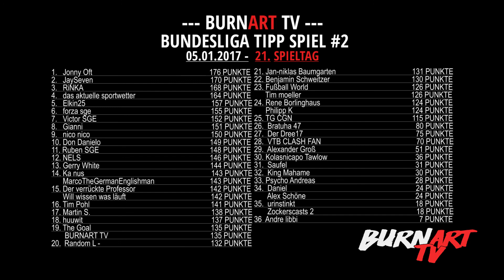TIPICO TIPPS 1. BUNDESLIGA - SPIELTAG 22 | BURNART TV #819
Meine Tipico Tipps für die Bundesliga Spieltag 22!
Diesmal 4 Tipps !

5 € Einsatz - geringes Risiko - 43 € Gewinn
5 € Einsatz - höheres Risiko - 102 € Gewinn
5 € Einsatz - höheres Risiko - 264 € Gewinn
5 € Einsatz - normales Risiko - 109 € Gewinn
VIEL ERFOLG UNS ALLEN!